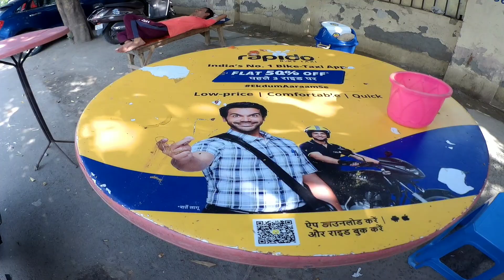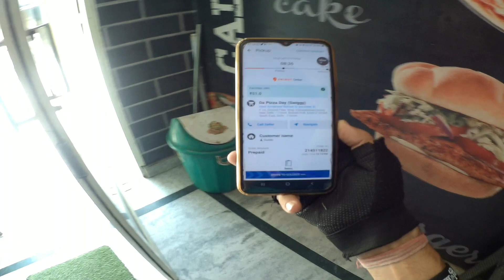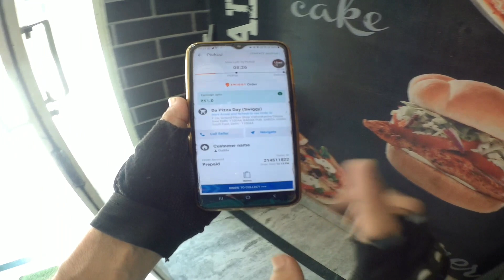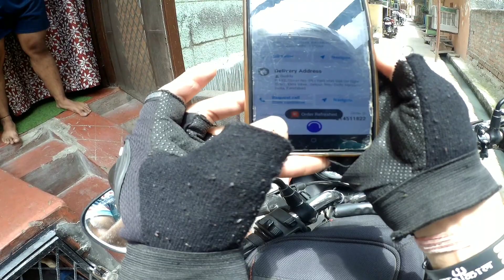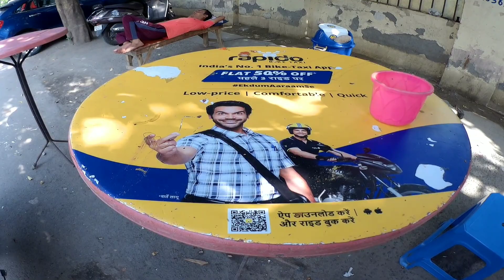Porter Rider कोई दूसरा काम देख लो कुछ नही है अब सब खत्म || Bike Taxi Banned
WhatsApp Number For Joining Any Company:- 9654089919

Rapido bike taxi joining link:- raffer code RPVC3XW FOR Raffer bonus

My Equipment

Steel brid SBA7 HELMET

Tripod For Video Record

Mobile Holder For Bike

Tank Bag For Bike

My Moto Vlogs Cam SJ CAM

                                                            लोकेश शर्मा

1) Rapido BIKE Taxi Earning
2) Bike Taxi Earning
3) Part Time job for students
4) Uber Bike Taxi Earning
5) Ola BIKE Taxi Earning
6) Bike Se Paise Kaise Kamaye
7) How Make Money Through mobile
8) How Make Money Through motorcycle
9) How Make Money Through App
10) Delhi main Paise Kaise Kamaye